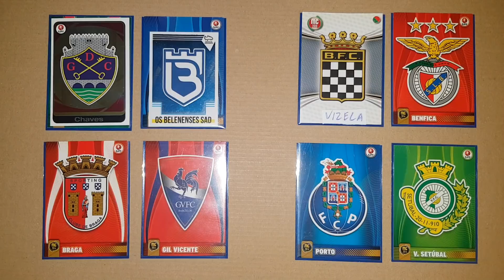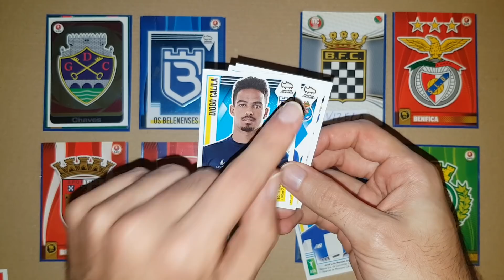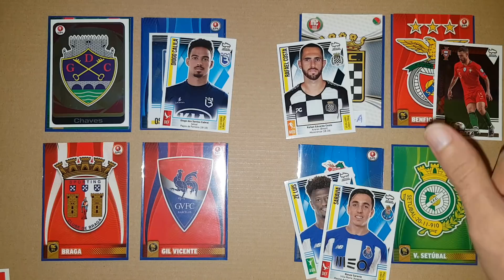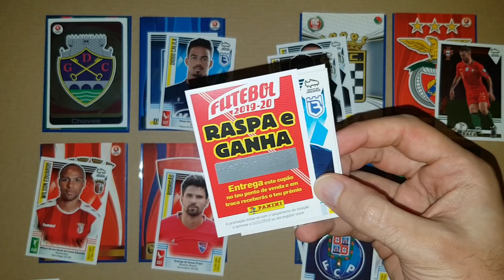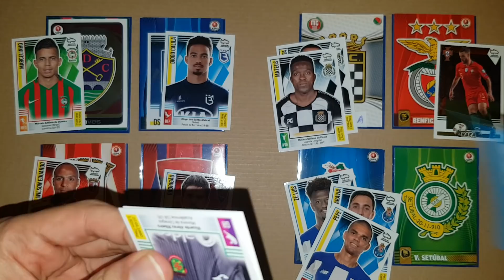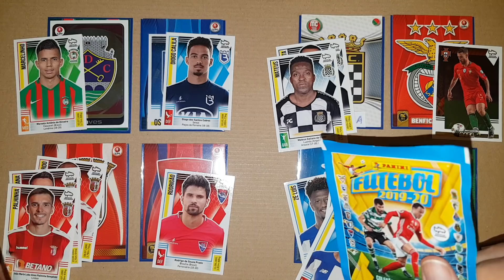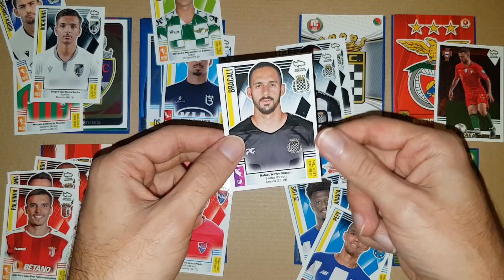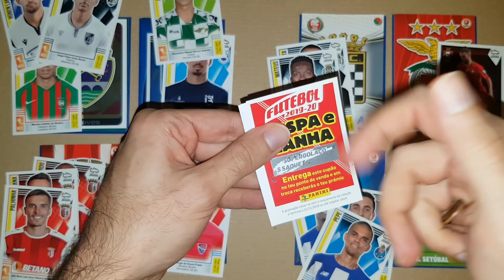Simulação 4ª RONDA TAÇA DE PORTUGAL 2019/20 Cromos Futebol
Regressamos ao futebol nacional e à Festa da Taça!